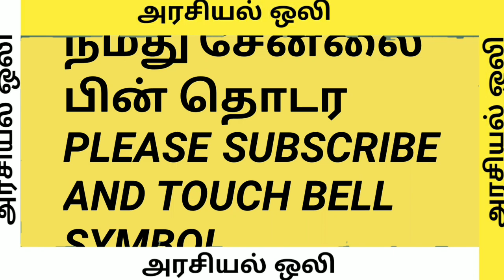அந்த குழந்தை பேசிய வீடியோ பொய்யா முதல்வரே காவல்துறையே சற்றுமுன் குஷ்புவின் தெறிக்கவிட்ட பேட்டி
அந்த குழந்தை பேசிய வீடியோ பொய்யா முதல்வரே காவல்துறையே சற்றுமுன் குஷ்புவின் தெறிக்கவிட்ட பேட்டி மிரண்ட மீடியாக்கள்